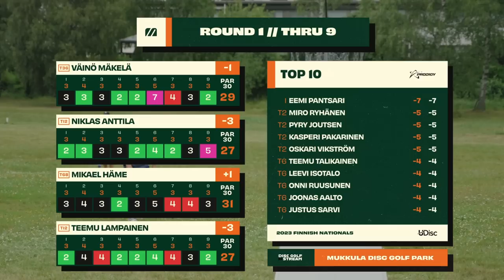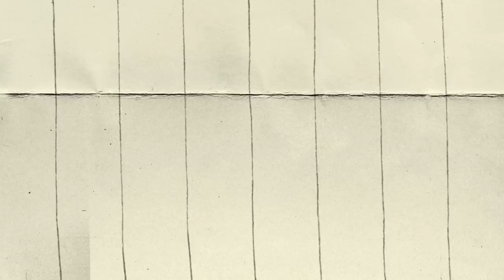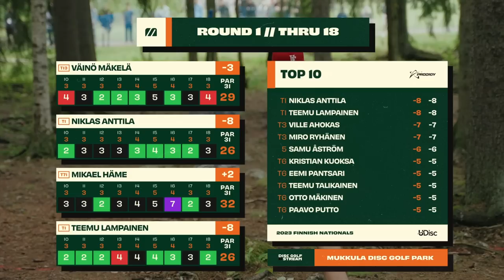2023 Finnish Nationals | MPO R1B9 Feature Card | Mäkelä, Anttila, Häme, Lampainen | MDG Media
Welcome to one of the highest level event of the year in Europe which will crown the 2023 Finnish champion.

Located in Lahti, Finland. You'll enjoy tight OB lines, wooded fairway and rainy weather.

2023 Finnish Nationals at the very green Mukkula Disc Golf Park.

⛳️CARD : Väinö Mäkelä (FI), Niklas Anttila (FI), Mikael Häme (FI) & Teemu Lampainen (FI).

🎙COMMENTARIES : Connor Wood (​⁠ / Elias Luukkonen (@Elias_luukkonen).

Back 9 Timing :
00:00 EUROPEAN OPEN TRAILER (August 8)
00:41 SCOREBOARD THRU 9
01:53 HOLE 10
06:29 HOLE 11
11:29 HOLE 12
14:18 HOLE 13
18:18 PRODIGY AD
18:50 HOLE 14
23:36 HOLE 15
28:51 HOLE 16
33:26 HOLE 17
35:59 HOLE 18
39:29 SCOREBOARD THRU 18